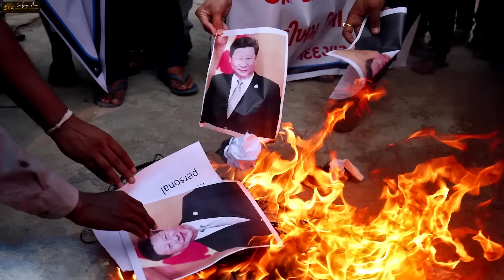NUCLEAR WAR UPDATE❗BINOMBA Ng INDIA Ng TAKOT Si Xi Jinping At China❗Ang Pinaka-Malaking Paghahanda❗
❤️Mateo 24:6-7❤️
6 Maririnig na ninyo ang mga digmaan at mga bali-balita ng mga digmaan. Ngunit huwag kayong mabalisa sapagkat ang mga bagay na ito ay kinakailangang mangyari, ngunit hindi pa ito ang wakas. 7 Ito ay sapagkat babangon ang isang bansa laban sa isang bansa at babangon ang isang paghahari laban sa isang paghahari. Magkakaroon ng mga taggutom, at mga salot at mga lindol sa iba’t ibang dako.